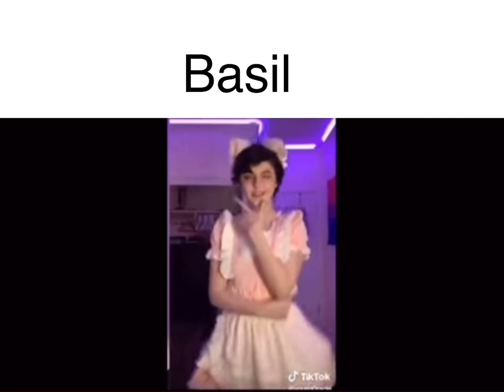Omori slander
I need more omori content